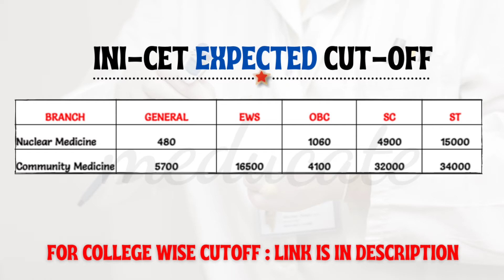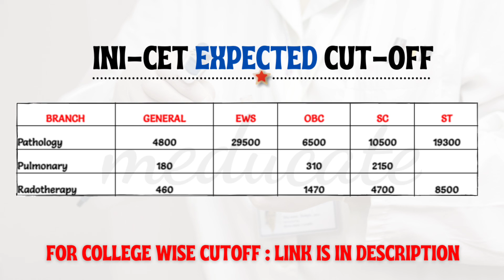INICET July Session Expected Closing Rank Branch Wise 2021 / Category Wise expected cutoff 2021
👉Access Previous Session Closing Rank , Seat Matrix , Choice Prefrence , Counselling Process